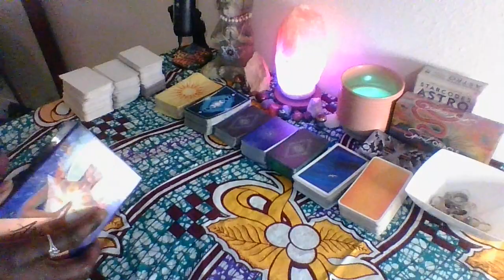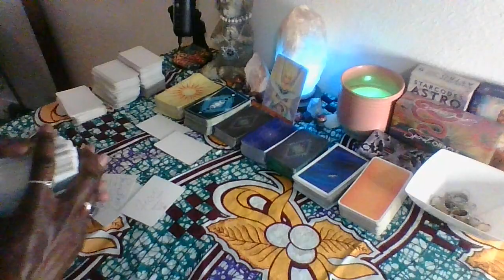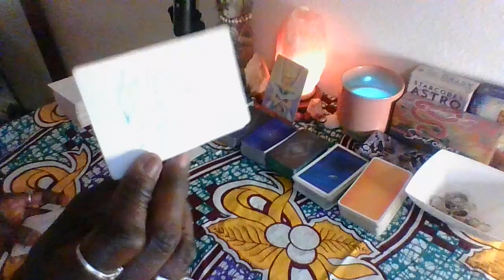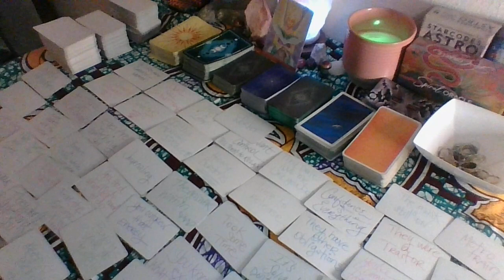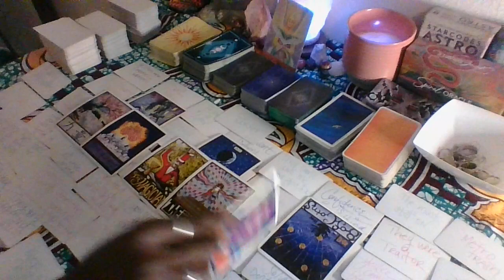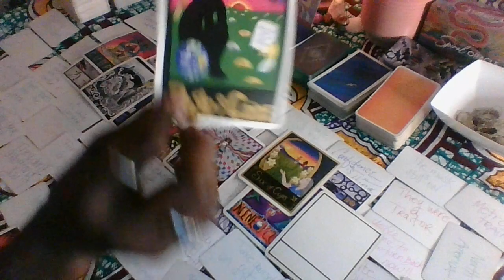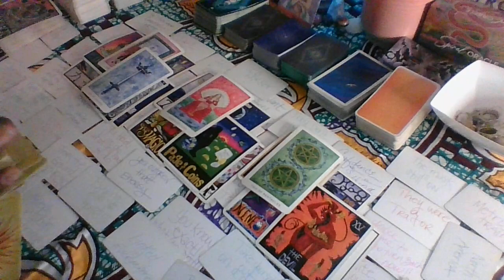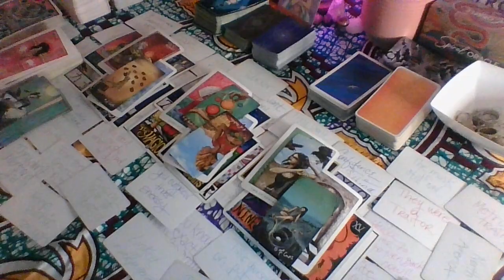Ophiuchus April 2, 2023...You're taking a pause on the achievements to focus on love!!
Ophiuchus April 2023 Daily Read